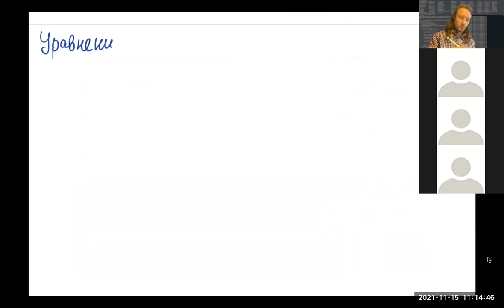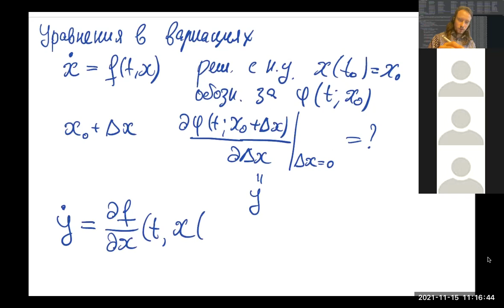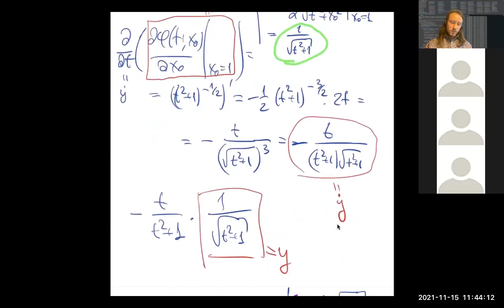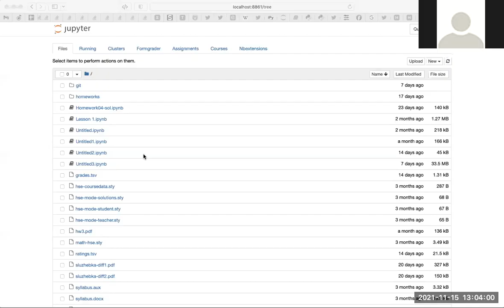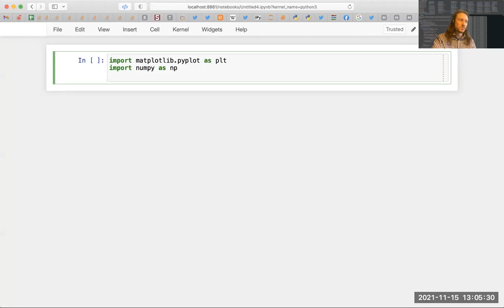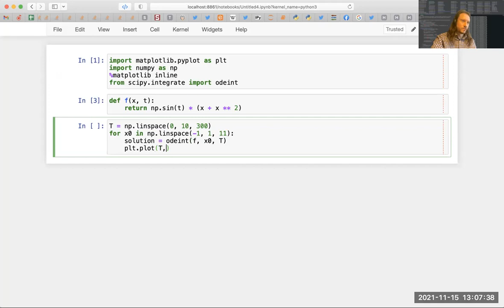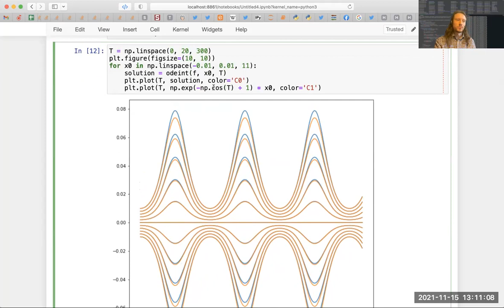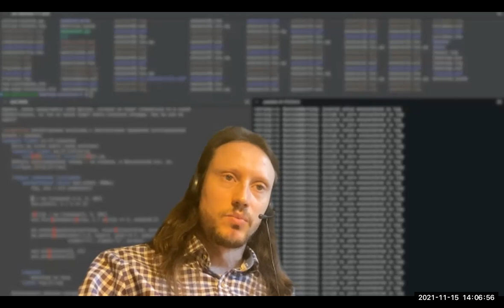Уравнения в вариациях: разбор примеров. Производная решения по начальному условию